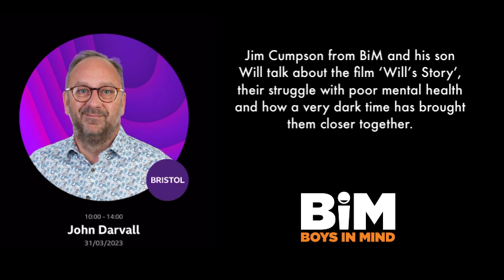BBC Radio Bristol - 'Will's Story'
Jim Cumpson from BiM and his son Will talk about the film 'Will's Story', their struggle with poor mental health and how a very dark time has brought them closer together.